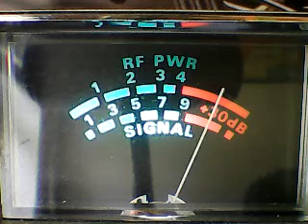Tripple5 Suburban Oh Honkin,775 G Lakes,New Kid on the block Blanket on 28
DX TUESADY MORNING ,WASNT READY FOR THESE CONDITIONS,WOW!CB CH 28,6/1/21
Gate no 1 today